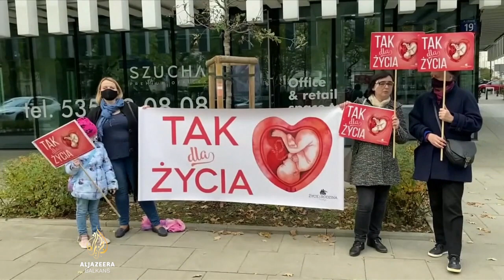Protesti u Poljskoj zbog zabrane pobačaja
U Varšavi su i za večeras najavljeni protesti zbog odluke Ustavnog suda kojom je u Poljskoj zabranjen prekid trudnoće u slučaju teških deformacija fetusa. Prethodnih dana na ulicama su demonstrirali deseci hiljada ljudi. Nakon što presuda stupi na snagu, pobačaj će biti dopušten samo u slučaju silovanja, incesta ili prijetnje zdravlju i životu majke.